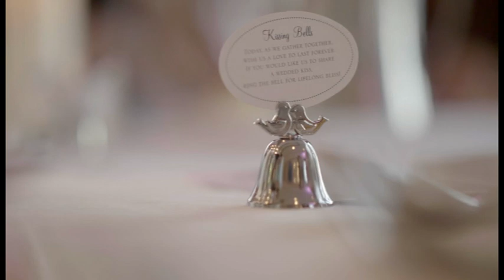The Kissing Bell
The Kissing Bell moments of Bride and Groom